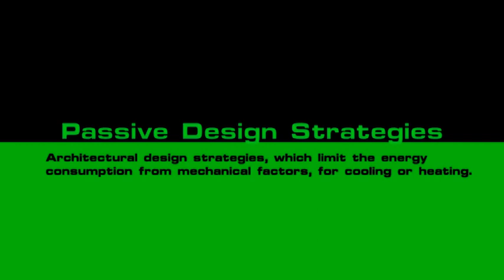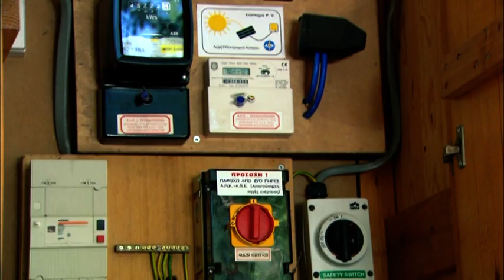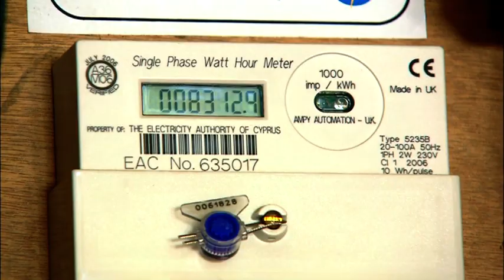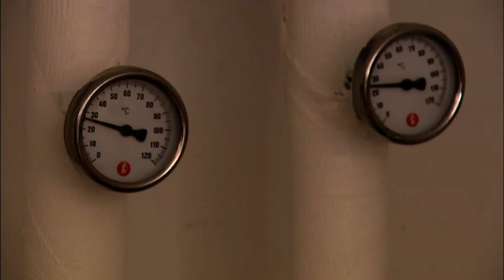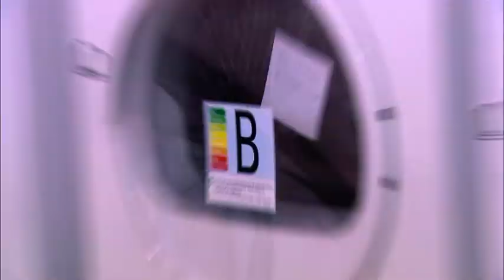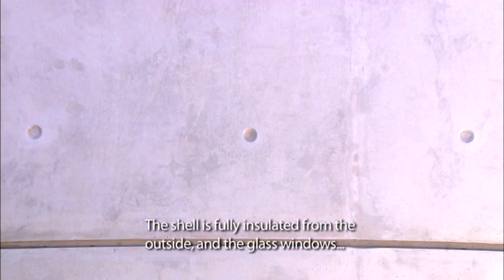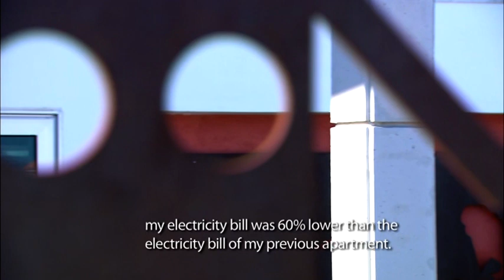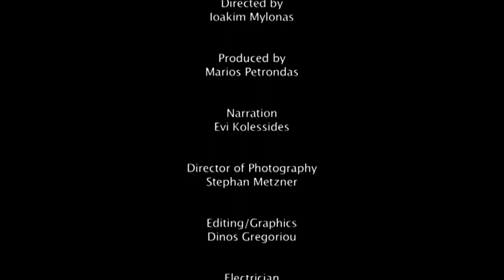Green House Construction – Function – Energy Saving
Η ταινία προβάλλει τις δυνατότητες που παρέχονται στους πολίτες μέσω των διαφόρων προγραμμάτων που προωθεί η Κυπριακή Κυβέρνηση για τη χρήση των ανανεώσιμων πηγών ενέργειας ώστε να συμβάλουν με το δικό τους τρόπο στην προστασία του περιβάλλοντος και την ορθολογική ενεργειακή χρήση κτίζοντας ένα πράσινο σπίτι.

Παραγωγή:AMP Filmworks (2009)
Σενάριο:Ιωακείμ Μυλωνάς, Μάριος Πετρώνδας
Σκηνοθεσία: Ιωακείμ Μυλωνάς